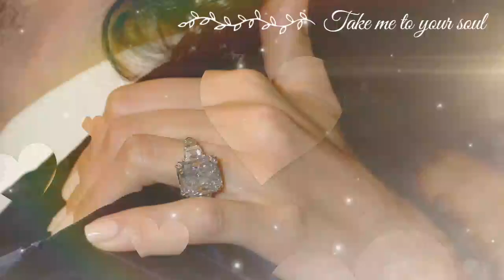Ben Affleck GRABS MORE Than 1/2 Of JLo's PROPERTIES In STRIKING Divorce Lawsuit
Today, we’re diving into some juicy celebrity news that has everyone talking. It seems like the romance between Ben Affleck and Jennifer Lopez might be heading for a rocky road, and rumors are swirling that Ben may be contemplating a divorce lawsuit against J.Lo for half of her fortune. Let’s get into the details!"
"First, let’s set the stage. Ben Affleck and Jennifer Lopez, often referred to as 'Bennifer,' have had a whirlwind romance that has captivated fans for decades. After rekindling their romance in 2021, they tied the knot in a surprise wedding in Las Vegas last year. But with the glitz and glam, there’s always a potential storm brewing behind the scenes." "Now, let’s talk about the latest rumors. Sources close to the couple are suggesting that Ben is considering legal action to claim half of Jennifer's fortune, which is reported to be around $400 million! That’s a staggering amount, and it raises several questions about their marriage and finances." "But what could have led to this? Some insiders claim there have been ongoing tensions between the couple, fueled by their busy schedules and the pressures of maintaining a high-profile relationship." "Now, let’s break down the legal side of things. In most states, assets acquired during marriage are considered marital property. This means that if Ben were to file for divorce and proceed with a lawsuit, he could potentially be entitled to a significant portion of Jennifer's wealth, depending on the prenup situation."